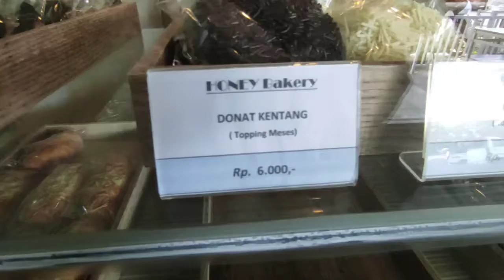Toko Kue di Batulicin... Honey Bakery...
video kali ini sya share toko kue yg enak dan lengkap ya di Batulicin

Terima kasih teman teman yang sudah menonton

Video Record    : HP Redmi note 9 Pro
Edit Video          : Inshot
Edit Thumbnail  : PicsArt